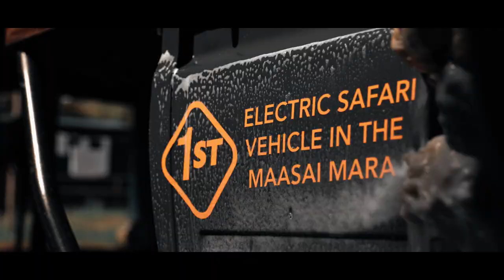EMBOO River Brand Film || Masai Mara, Kenya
Emboo Brand Film
Groundbreaking ecolodge in the heart of the Maasai Mara
Directed by Battered Lens